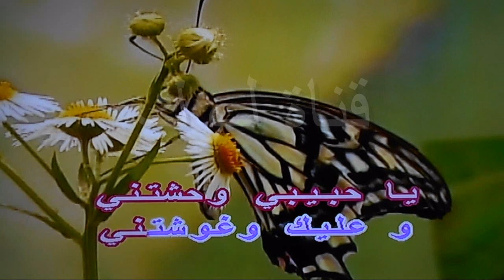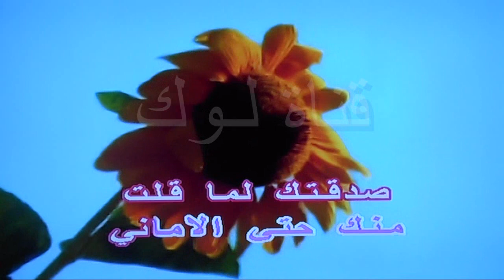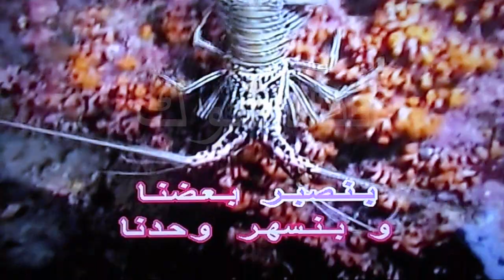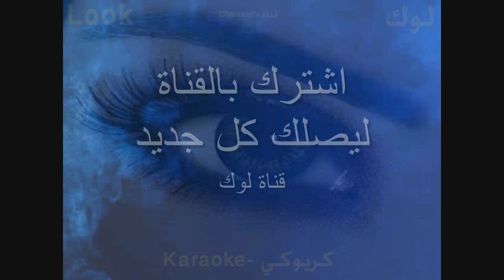كده برضه يا قمر - هاني شاكر - كاريوكي - قناة لوك - اغاني عربية